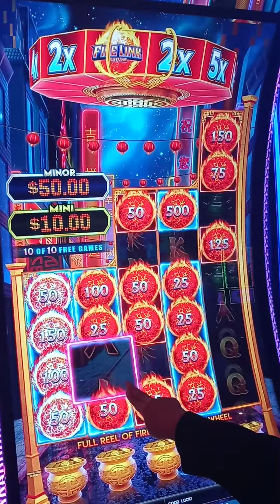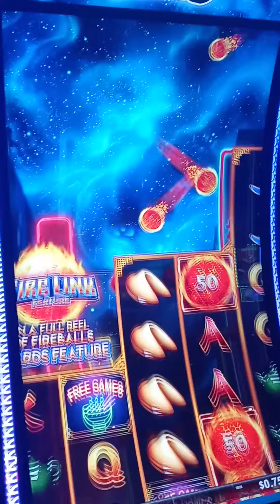("D&T"🎰)💕 Double Teaming again. 3